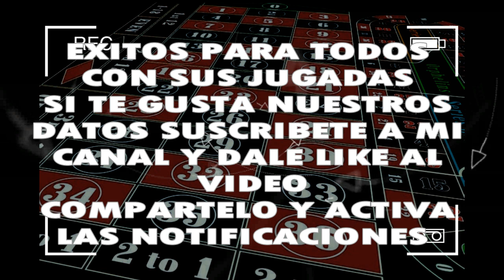MARTES 19/11/2019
◥◣PARLEY_FORCE◥◣